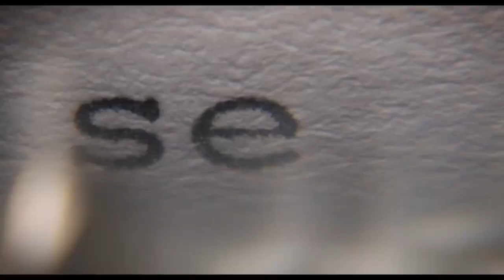On the Basis of Sex 2018 Official Trailer HD | Cinema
Country: USA
Language: English
Release Date: 25 December 2018

  Storyline

 The story of Ruth Bader Ginsburg, her struggles for equal rights and what she had to overcome in order to become a U.S. Supreme Court Justice.